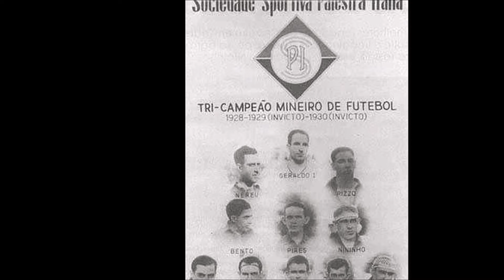CRUZEIRO NOS ANOS 30 E 40( AINDA COMO PALESTRA ITÁLIA)